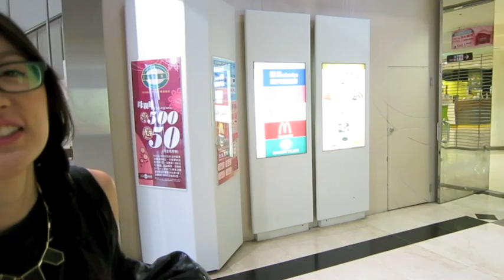Taipei Vlog: Costco in Taiwan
We finally made it to a Costco in Taipei. There is more than one in the city. We visited the one at No. 268, Section 1, Jiùzōng Rd in Neihu. We were surprised to find lots of Kirkland products and other American brands as well as a number of Korean brands. Remember that a Costco card is applicable worldwide regardless of where you got it!